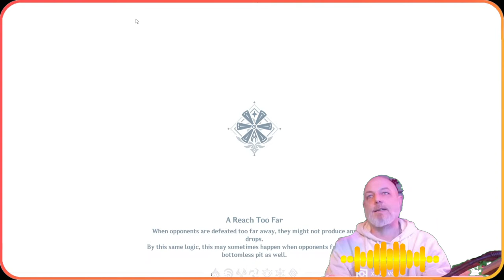Genshin Impact | Cozy Gaming Sundays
Genshin Impact  | Everything you need to know .
DROPS / PRIZES - FREE CODES & LOOT - ABYSS